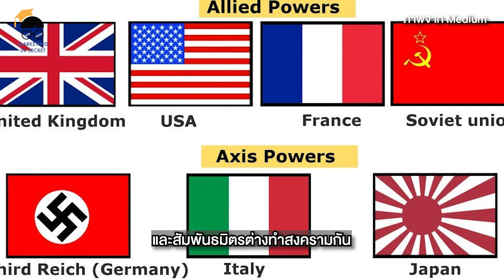รถถังเป่าลมสามารถช่วยทหารได้หลายหมื่นชีวิต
ในช่วงสงครามโลกครั้งที่ 1 และครั้งที่ 2 ช่วงนั้นก็ได้เกิดสงครามที่ลามไปทั่วโลก และมีผู้เสียชีวิตหลายสิบล้านคน และคงไม่มีใครอยากให้มันเกิดสงครามระดับนี้ขึ้นอีก เพราะมันมีทั้งความสูญเสียแถมไม่ได้อะไรกลับมาด้วยนอกจากเงินทองค่าปฏิกรรมสงครามที่ผู้แพ้ต้องจ่ายให้กับผู้ชนะ

และเงินเหล่านั้นก็ไม่สามารถทำให้ทหารที่เสียชีวิตในสงครามสามารถย้อนกลับมาได้ แต่อย่างไรเรื่องมันก็ผ่านมาแล้ว เรามาย้อนดูกลยุทธ์สุดแปลกที่คุณเห็นแล้วไม่น่าเชื่อว่าวิธีนี้มันจะช่วยเหลือไม่ให้ทหารเสียชีวิตเพิ่มได้ราวๆ 15,000 นายเลยทีเดียว